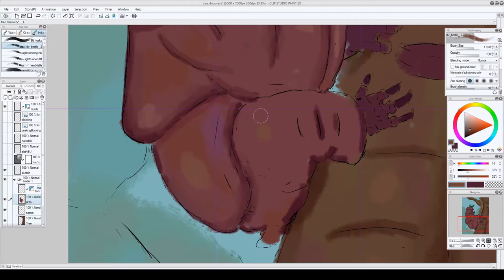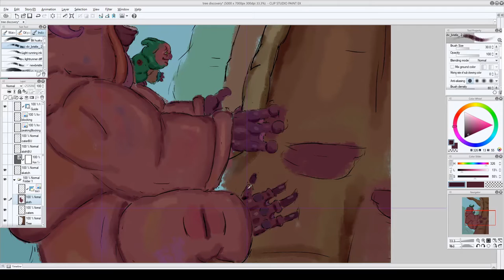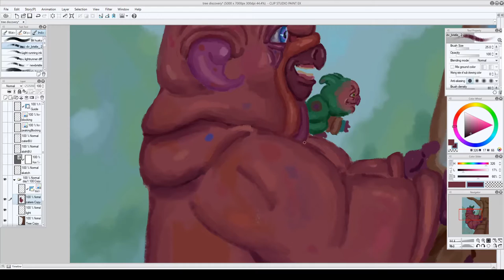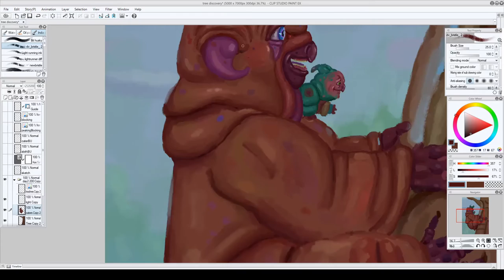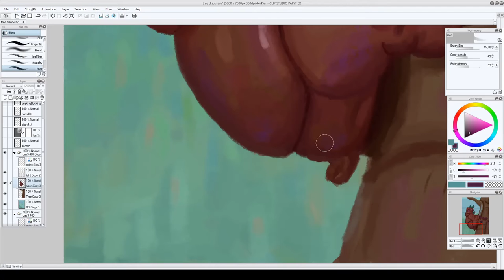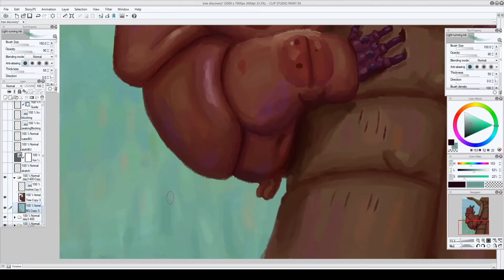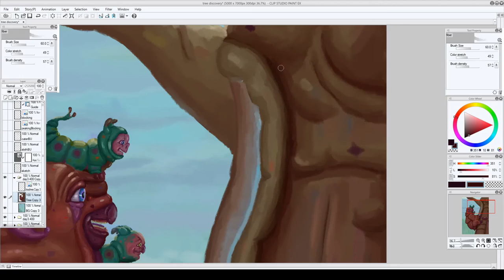Tree Discovery Digital Speed Painting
This sloth and his little buddies have found something in the giant tree. This took about six and half hours to paint. You can find a higher resolution painting of this